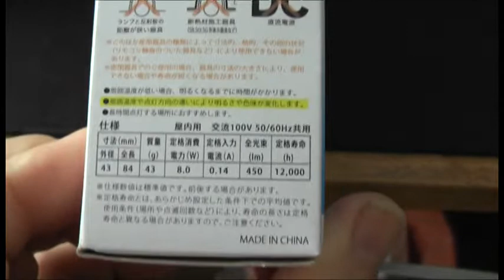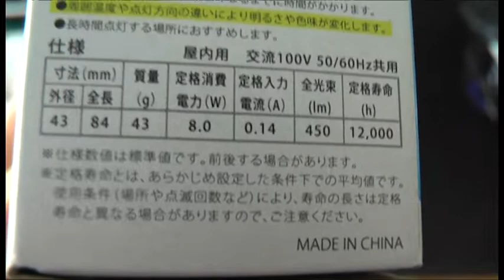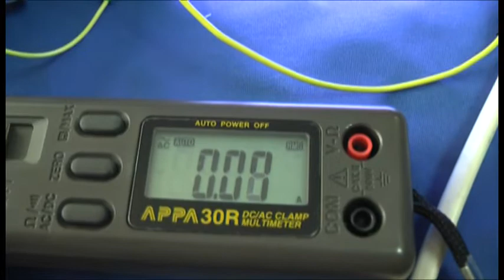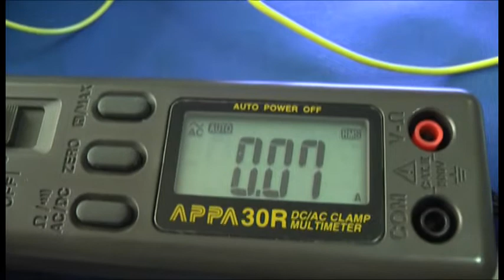殺菌灯の点灯方法を考える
いつも行くホームセンターのところで、4Wの殺菌灯が投げ売りされていたので、買い占めました。1本124円はリーズナブルです。6本ありましたので全て買い、何か殺菌するBOXを作って見たいと思いつきました。この手の点灯には通常、安定器やグローなどが入ったユニットが必要になります。そこで、それとは違う方法で点灯できないかと、色々とネット情報などを探してみました。BOXの中に6台のユニットは大きくなるので、なるべく小さなBOXと思っていましたが、世の中、色々と考える人がいものだと、感心しました。
※この動画を見て真似される方は、感電やショートなどしない様、十分に注意して、自己責任で行って下さい。